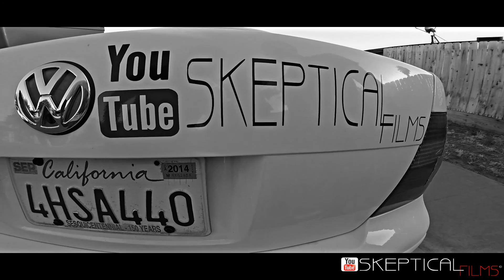ExTSummer | Porterville CA (ADVENTURE)